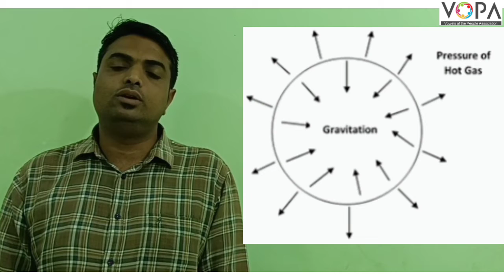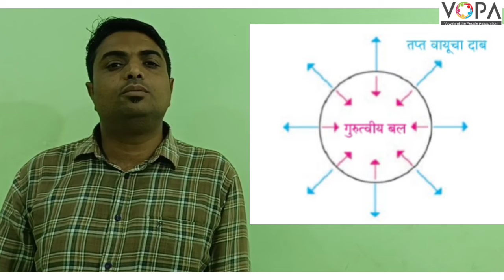8th | Science | Chap 19 | ताऱ्यांची जीवनयात्रा | ताऱ्यांचे स्थैर्य | V4 | V-School